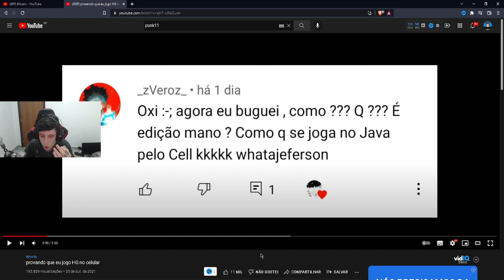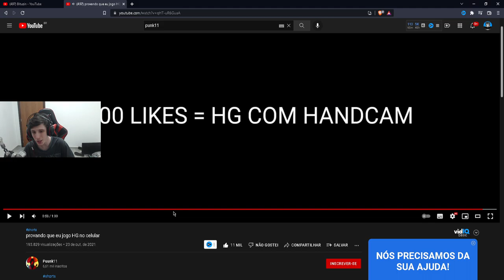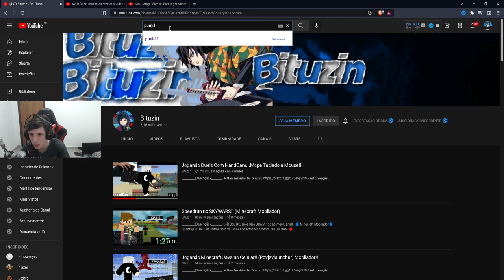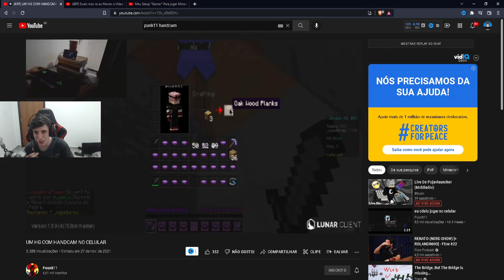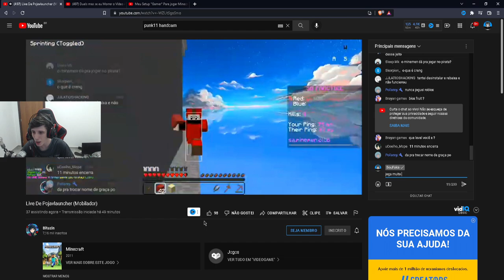SouFake reagindo a pro players do mobile (pojav/mobilador)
reagi ao canal do bituzin e do punk11